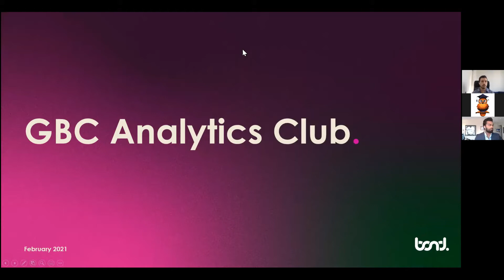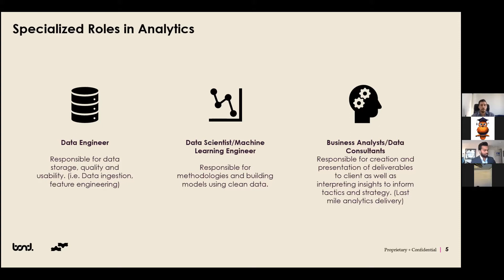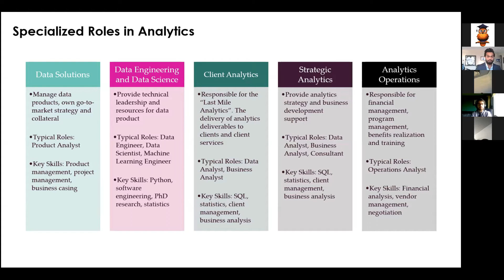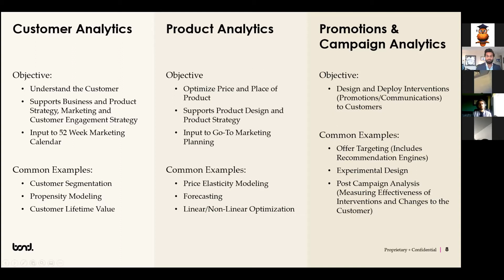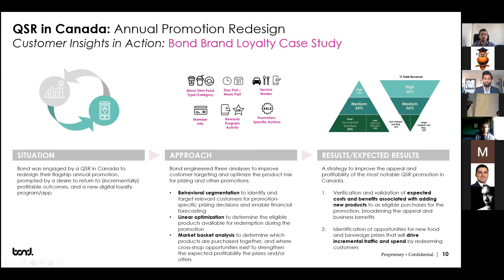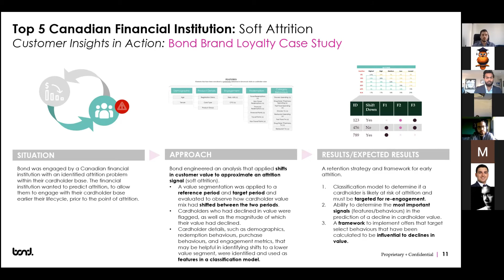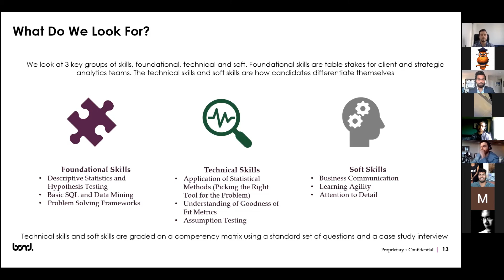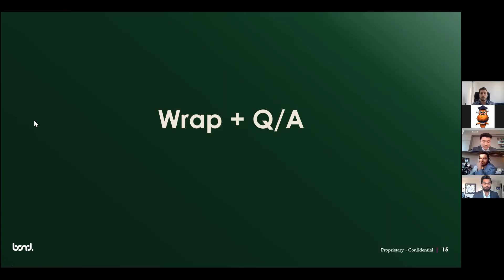GBC Analytics Club March 2021 Francis Silva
GBC Analytics Club March 2021 Francis Silva, VP Bond Brand Loyalty
Using Data and Analytics in the Context of Brand Loyalty